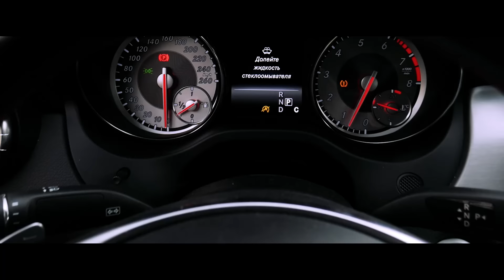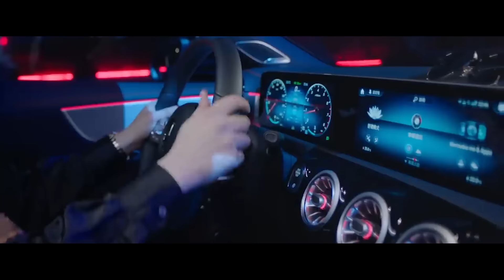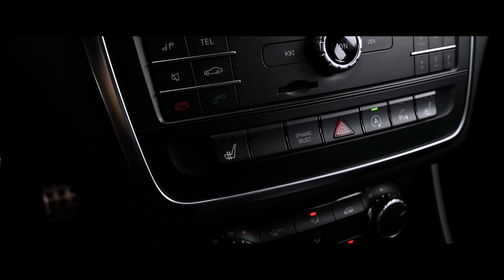Вот почему CLA - ХУДШИЙ Mercedes-Benz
Чтобы участвовать в конкурсе нужно написать в комментариях к этому видео самый необычный транспорт, который ты увидишь в шоу. Среди участников мы разыграем фирменные призы от НТВ: пауэрбанк, термокружки и флешки! Победители конкурса будут объявлены в комментарии под видео следующего выпуска и сообществе проекта «Россия рулит» во Вконтакте

Автоподбор в Москве и Московской области:
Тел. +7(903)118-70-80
10:00–20:00

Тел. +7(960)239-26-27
10:00–20:00